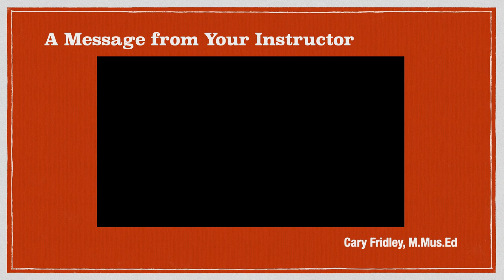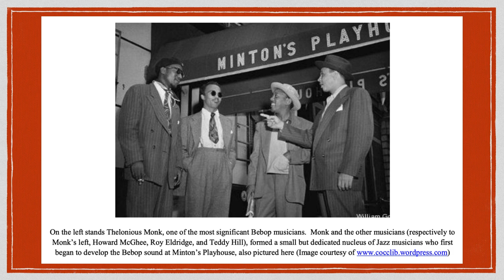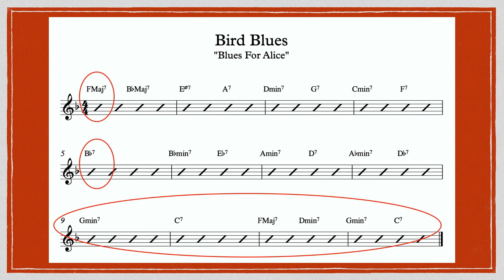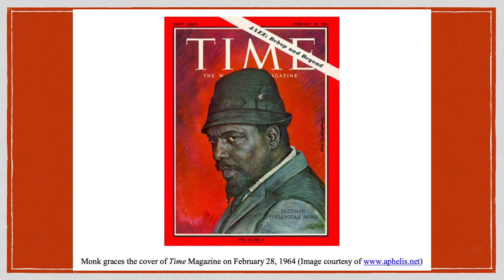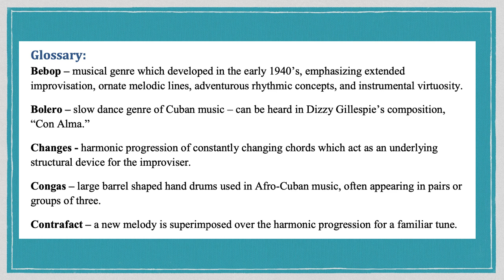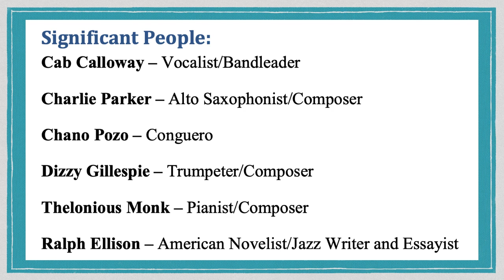Module 7 - Bebop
Cary Fridley gives an instructor lecture for Module 7 - Bebop.